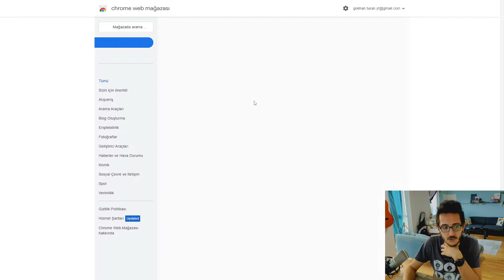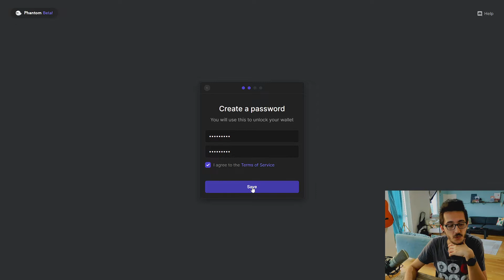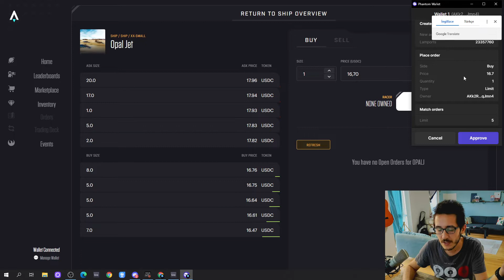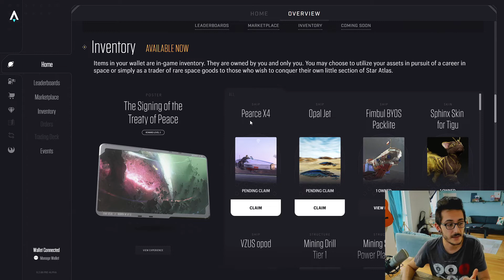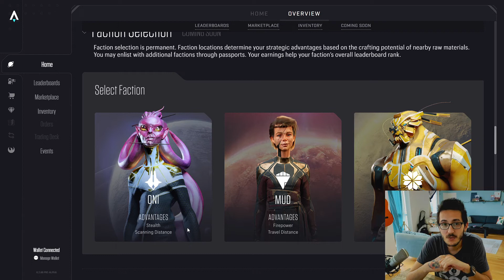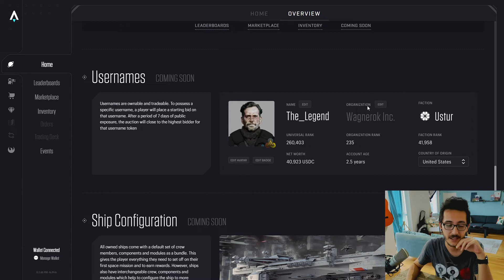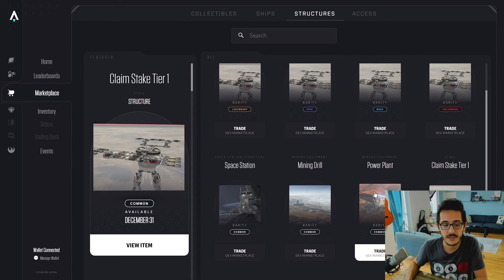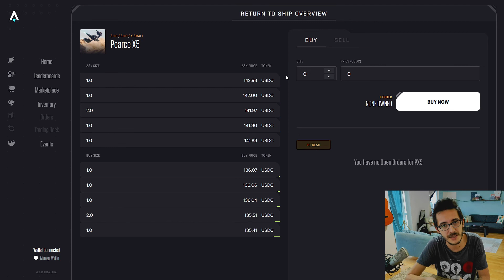Star Atlas - Site Kullanımı ve İçeriği - Phantom Cüzdan Oluşturma - Alım Satım Yapmak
Star Atlas sitesinin kullanımını ve içeriğini anlattığım bir video oldu umarım soru işaretlerini giderebilmişimdir 🙏

00:00 Giriş
00:20 Phantom cüzdan oluşturma
02:42 Ürün Alım-Satım
04:29 Site içeriği bilgilendirme
10:10 Kapanış konuşması